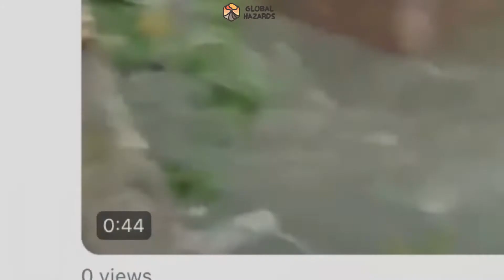Extreme floods hit Pakistan, Karachi - August 2020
The monsoon rains played havoc with Karachi’s infrastructure on Thursday, killing at least 19 people, flooding all key roads, and submerging underpasses and streets .
Check out on this video more footage of this event.